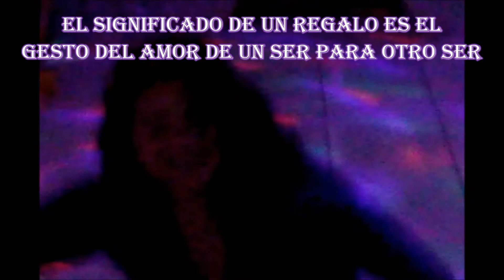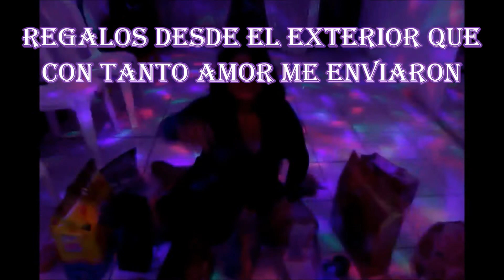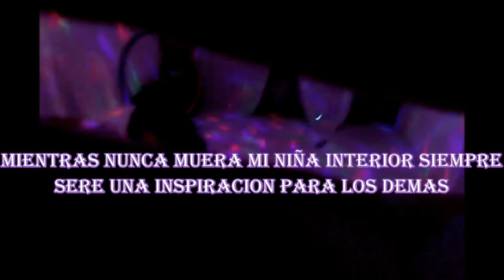MARIA JOSE COMO UNA PROMESA